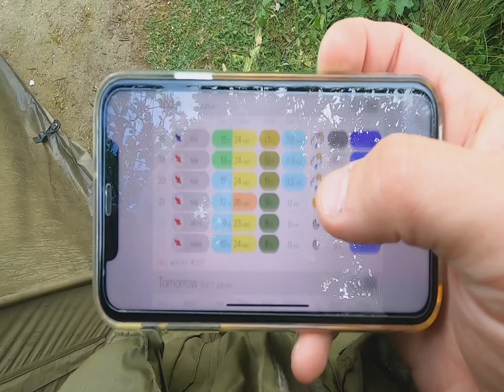LEA VALLEY PIT! 2 Sessions✔️ Loads of carp✔️ Stacked into 10 minutes✔️ Please subscribe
🎥 2 Sessions✔️ Loads of carp✔️ Stacked into 10 minutes✔️ Lea Valley